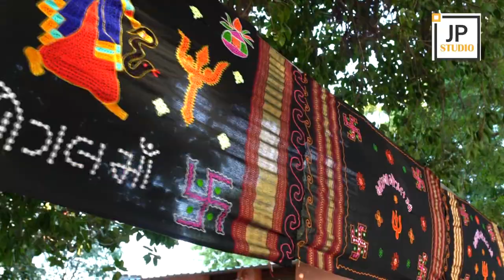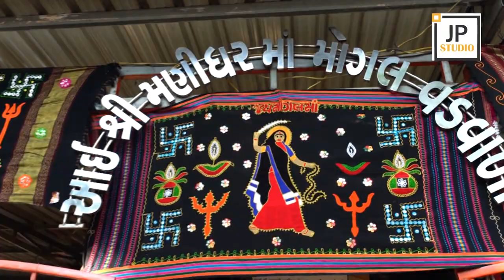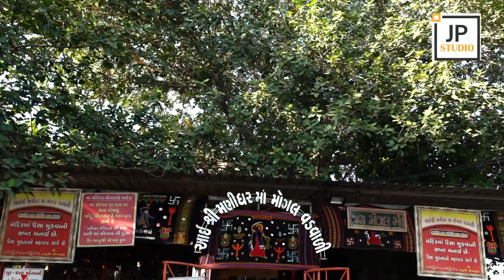Umesh Barot l Charan Ni Sarkar l Supar Hit Song l J P STUDIO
"JP studio" JPstudio
Umesh Barot l Charan Ni Sarkar l Supar Hit Song l J P STUDIO                                               contact:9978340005
 *share   youtubesubscribe
 my channel* 🎥 :
JP Studio
Mandvi kutch*
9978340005        New Dandiya Raas 2020,New Song,Maa Mogal,Umesh Barot,Charan Ni Sarkar,Supar Hit Song,J P STUDIO,Umesh Barot Live,new song 2020,Umesh Barot new song 2020,jp studiolive  gujrati video song
kabrav mogal dham
mogal ma new song
latest song mogal ma